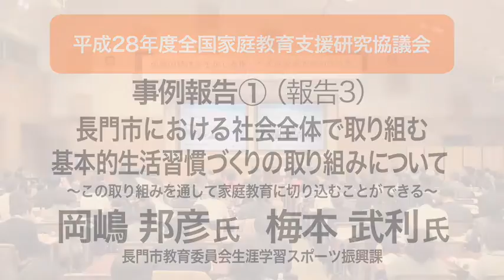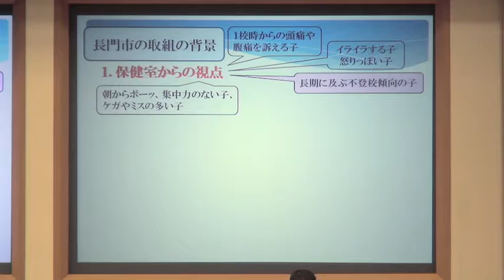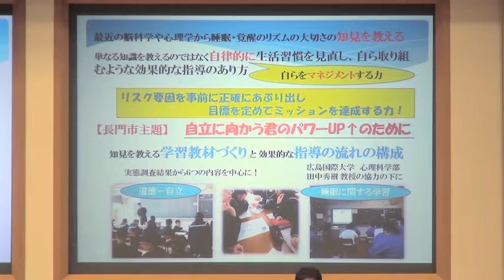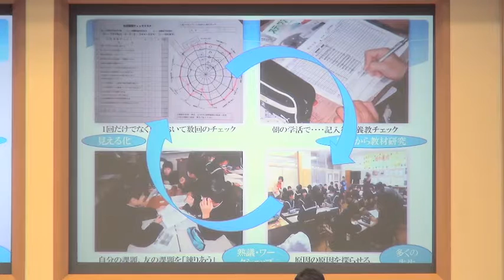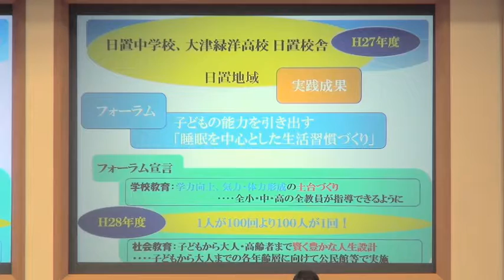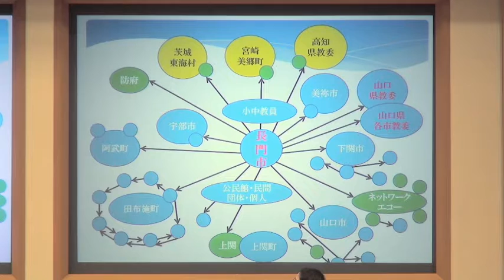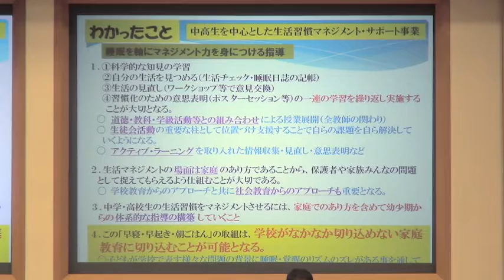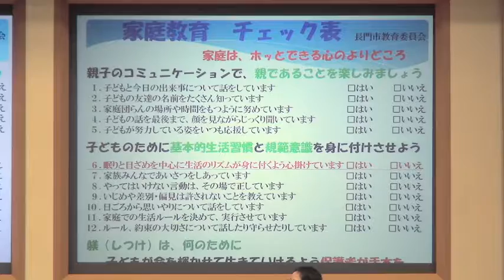事例報告①（報告3）長門市における社会全体で取り組む基本的生活習慣づくりの取り組みについて ～この取り組みを通して家庭教育に切り込むことができる～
報告者：　岡嶋　邦彦　氏（山口県長門市教育委員会生涯学習スポーツ振興課　主査）
　　　　　梅本　武利　氏（山口県長門市教育委員会生涯学習スポーツ振興課　係長）